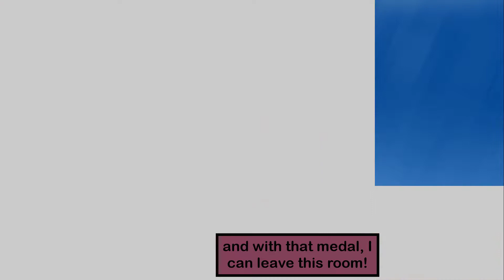Kirby Mass Attack [Part 11] Giga Clanksprout Battle!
There is a mid boss, it's called Giga Clanksprout It's as giga as this video! In this Part of Kirby Mass Attack, I take on Sandy Canyon Stage 6 where I have to deal with a Sand Stream that passed by many times and it can damage you. Then I do Sandy Canyon Stage 7 where there are clanksprouts and I am introduced to timer bomb blocks that I will have to use on Giga Clanksprout to defeat it! Part 11 enjoy! Game made by HAL Laboratory and published by Nintendo.